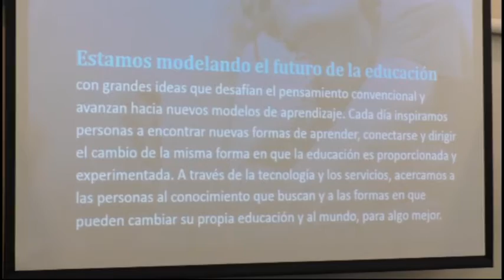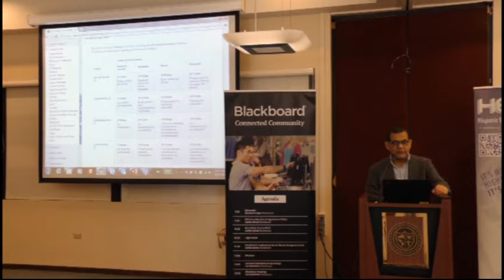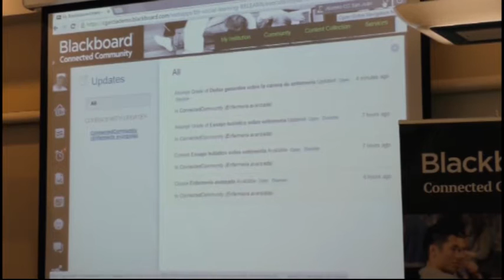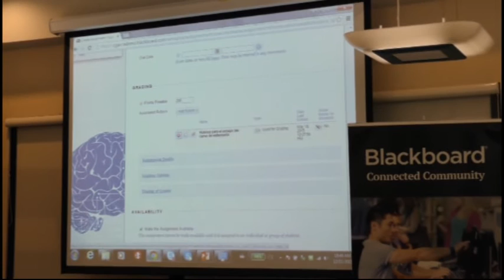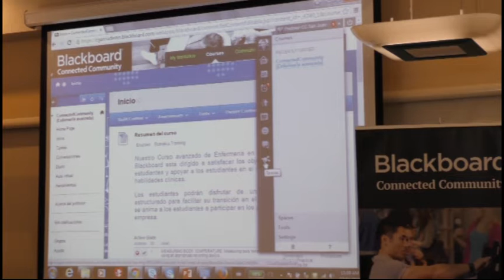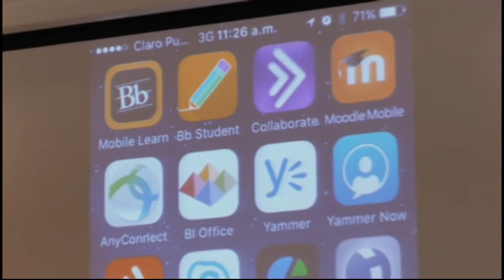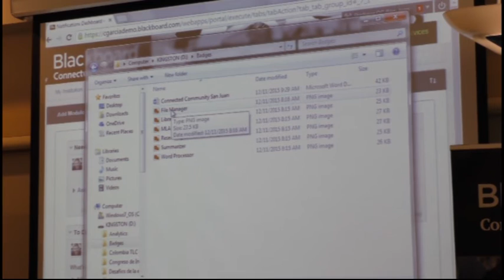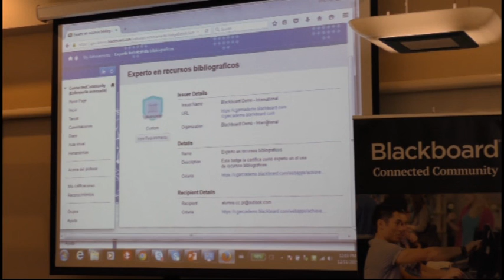Evento de HETS con Blackboard - 11 de diciembre de 2015 (1/2)